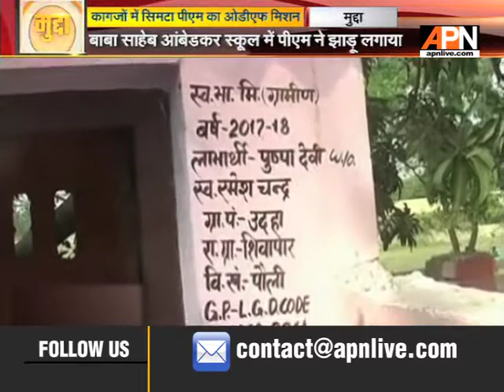MuddaLive: कितना पूरा हुआ स्वच्छता अभियान पार्ट 1 का लक्ष्य?, गोद लिए गांवों का कैसा है हाल?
Watch our special program ‘Mudda’ at 2 PM and 10.30 PM, only on APN News

Twitter.com/APNNewsIndia
Facebook.com/APNNewsIndia